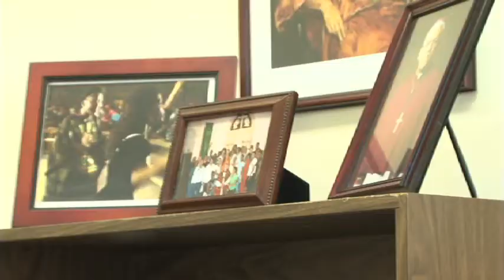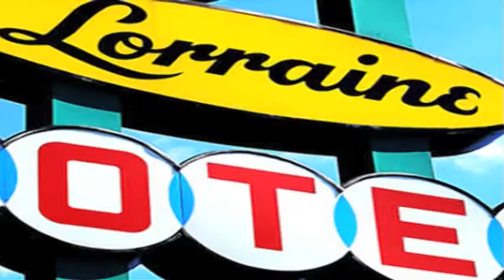Black History Month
Black History Month with Darcel Whitten-Wilamowski. Come to celebrate Black History Month with us at St. Agnes Cathedral in Rockville Center @ 2:00 p.m on January 8th.